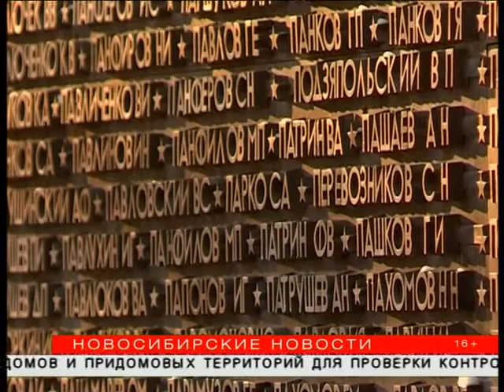«Этот день мы приближали, как могли…»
День неизвестного солдата отметили в Новосибирске на выходных. 5 декабря – еще одна дата, связанная с Великой Отечественной войной. Ровно 75 лет назад началась контрнаступательная операция под Москвой.